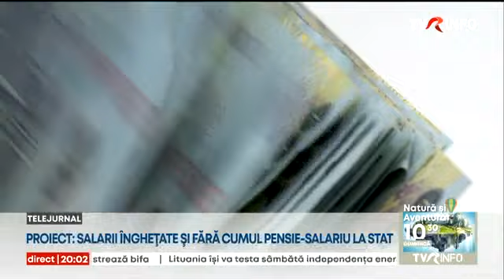Guvernul vrea să reducă cheltuielile bugetarilor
Guvernul e hotărât să reducă serios cheltuielile bugetarilor. Există şi un un proiect de ordonanţă de urgenţă cu măsurile ce vor fi luate.